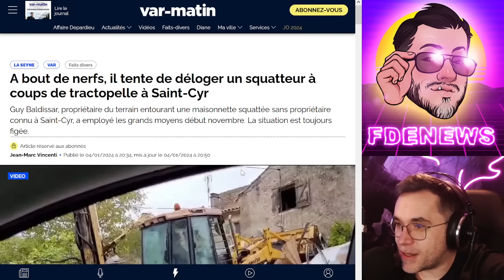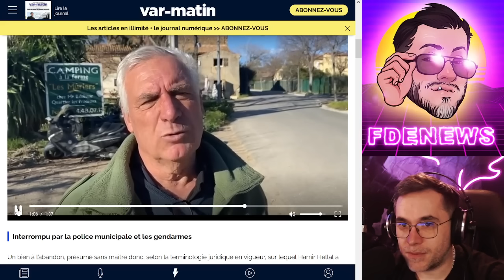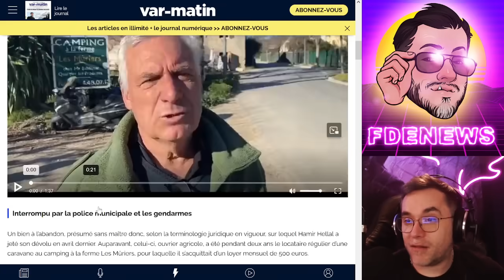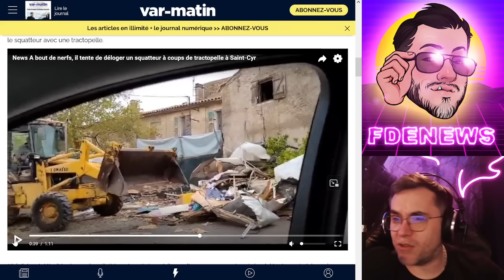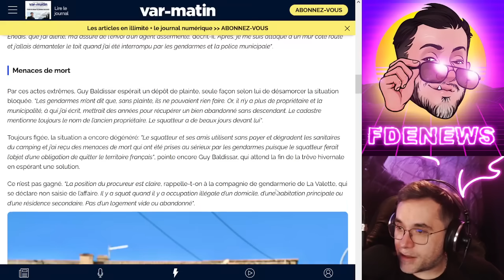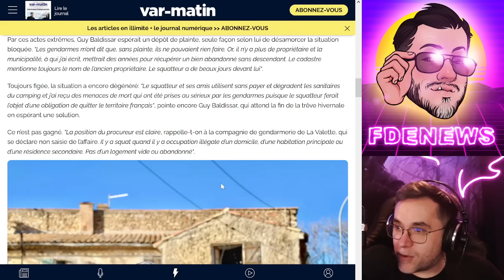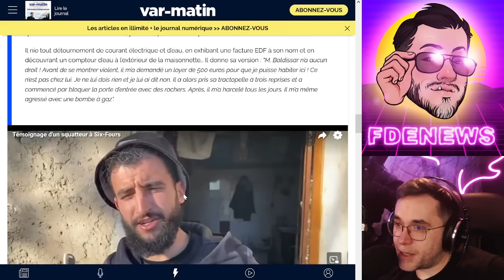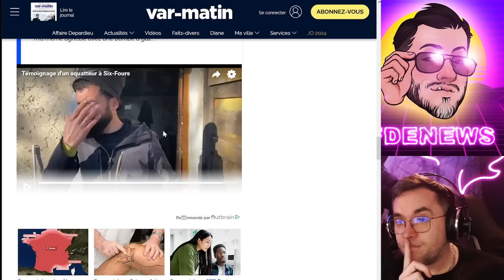CE SQUATTEUR SOUS OQTF DÉLOGÉ AU TRACTOPELLE !